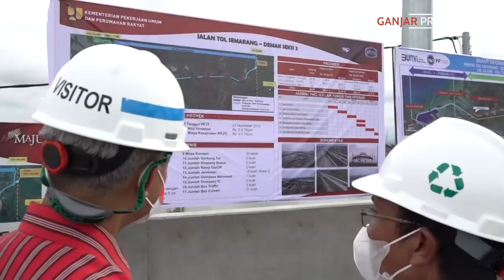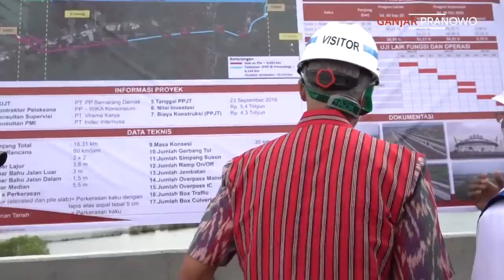TOL SEMARANG DEMAK BEROPERASI, MACET PARAH DI DEMAK BISA TERATASI